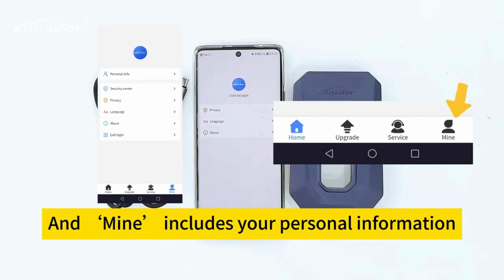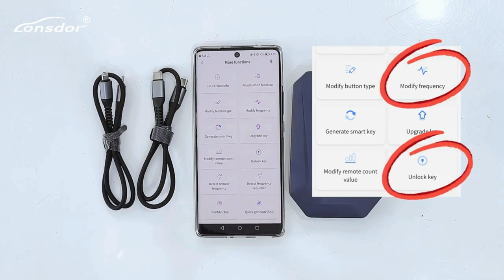Unlock Smart Key Generation with Lonsdor KW100 | Lonsdor APP Overview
Master Your Car's Key System with the Lonsdor KW100 & LER App!
This video offers a comprehensive walkthrough of the Lonsdor KW100 and its companion LER application. Whether you're a professional locksmith or a tech-savvy car owner, this guide will equip you with the knowledge to:
Generate new smart keys for Toyota, Lexus, and Subaru vehicles (supporting LT20 remotes).
Utilize quick generation functions for various scenarios, including complete key loss.
Perform key diagnostics, modify button functions, and adjust frequencies.
Unlock a world of functionalities like version info retrieval and much more.
No more expensive dealership visits or stressful key replacements! The KW100, paired with the user-friendly LER app, empowers you to take control of your car's key system.
In this video, you'll discover:
A clear introduction to the LER app and its functionalities.
A step-by-step guide on generating smart keys using the app.
Exploring quick generation options for different situations.
How to perform key diagnostics and modify key characteristics.
Additional features and functionalities of the KW100 and LER app.
Don't wait! Unlock the potential of your Lonsdor KW100 with this informative video guide.